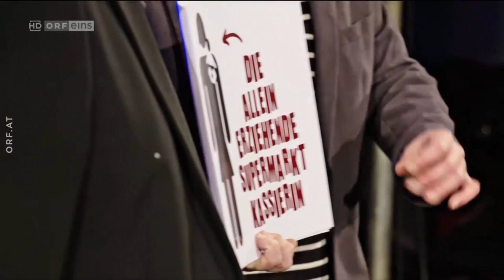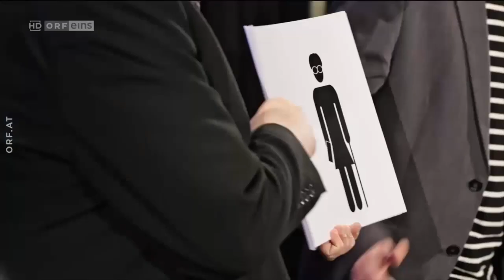Gebrüder Moped bei "Pratersterne" (ORF, 2018)